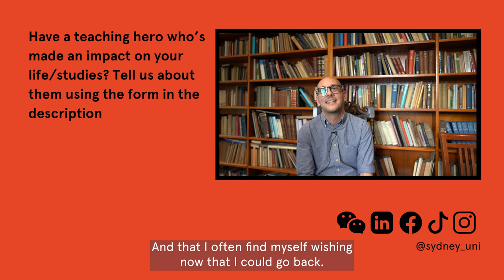USYD Professors React To Student Messages | USYD: TYSM Part 2 | University Of Sydney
Want to say "Thank You So Much" to a professor who’s had a positive impact on your life or studies?
“To the world you may just be a teacher, but to your students you are a HERO”

For World Kindness Day, we shared with our University of Sydney teachers all the wonderful things their students have to say about them. We’re back with part 2 of our series “USYD: TYSM (Thank You So Much)” where University of Sydney teachers react to heart-warming messages from students naming them ‘teaching heroes’.

Watch the second part of our USYD: TYSM series and meet our extraordinary professors at the University of Sydney (USYD)

0:00 Intro
0:09 Associate Professor Tanya Latty – School of Life and Environmental Sciences
1:04 Dr Mark De Vitis – Discipline of Art History
2:23 Professor Timothy Allendar – Faculty of Arts
3:25 Dr Meg Brayshaw – Discipline of English
3:59 Dr Hong Dao Nguyen – School of Life and Environmental Sciences

Don’t miss the words of wisdom from each professor at the end of the video!